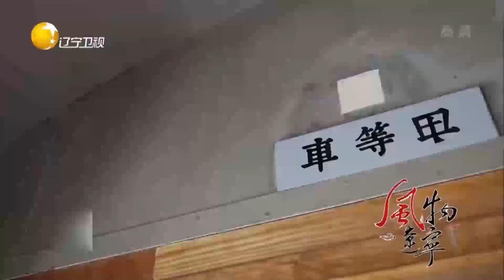蒸汽机车最古老的车厢，顶是铁皮的窗框和座椅是实木的丨风物辽宁